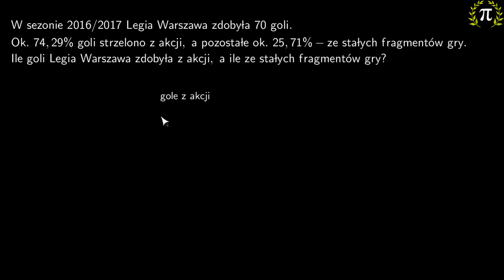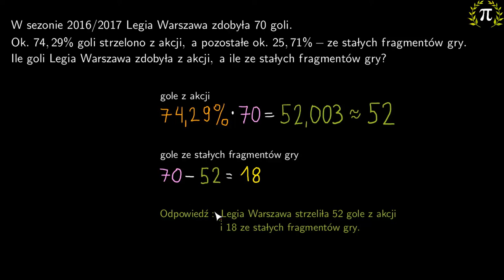3. Procenty - zadania. Ile bramek zdobyła Legia?